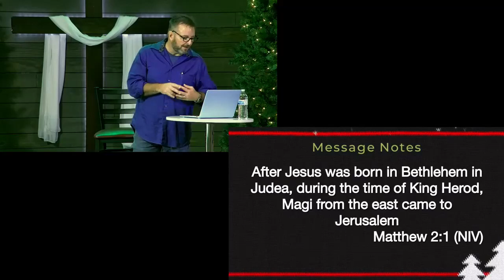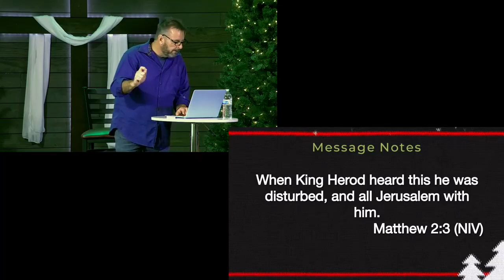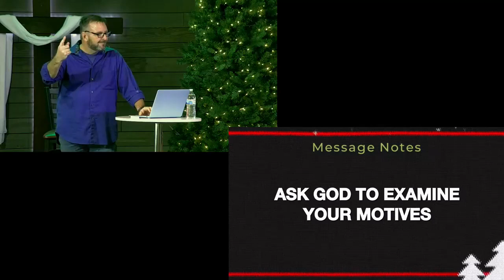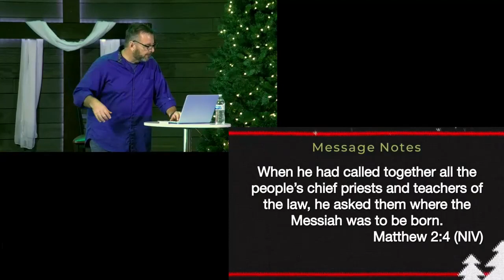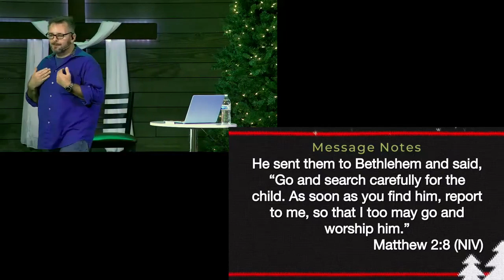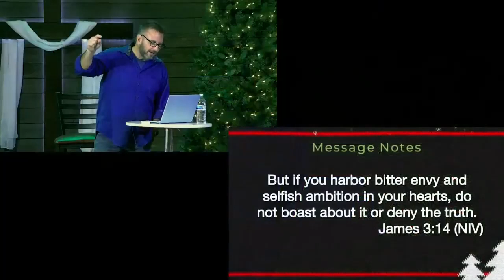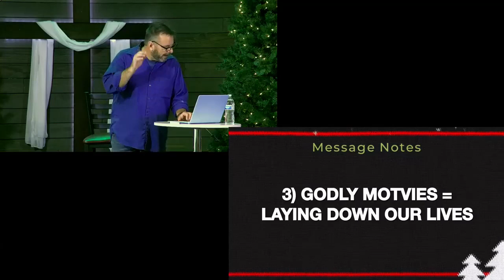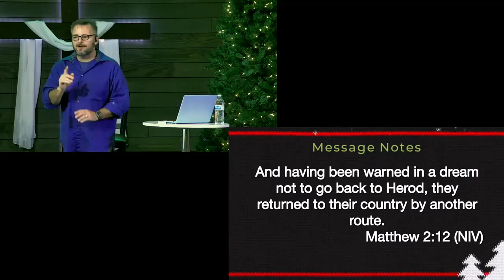Ugly Motives - Ugly Christmas Sweater - Week 3 - 11 December 2022